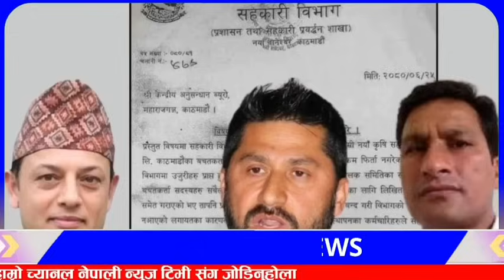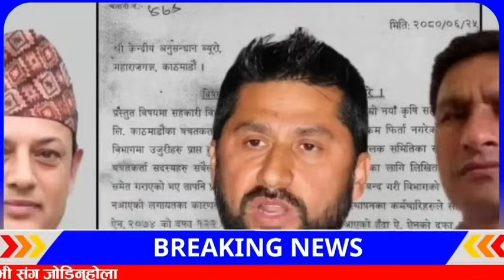Today news 🔴 nepali news | aaja ka mukhya samachar, nepali samachar Chaitra 21 gate 2080share market